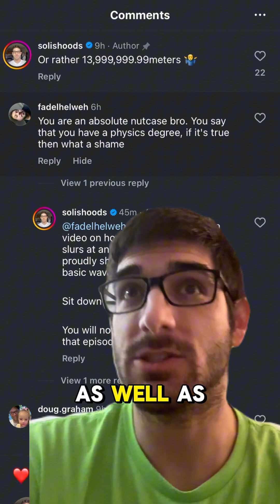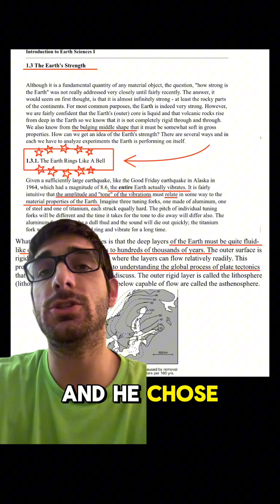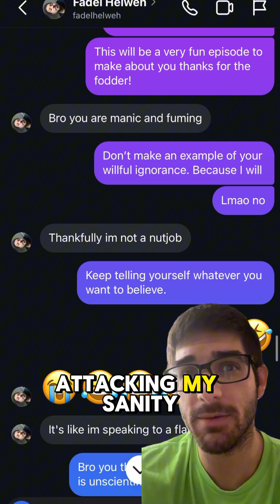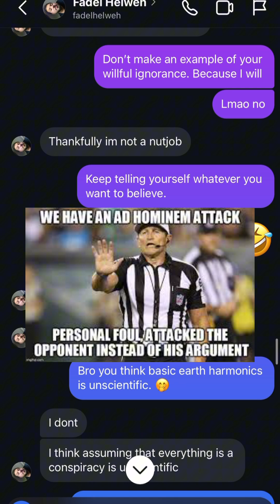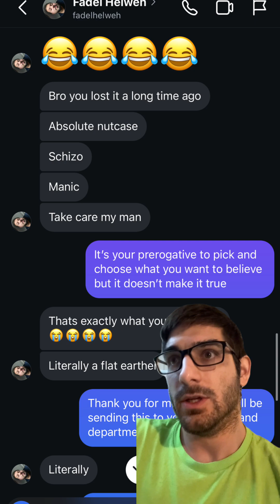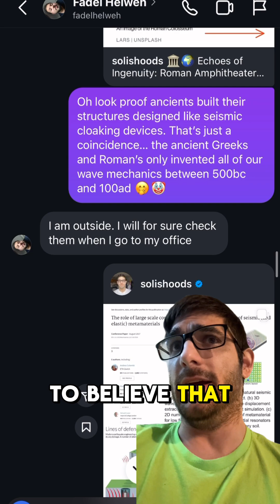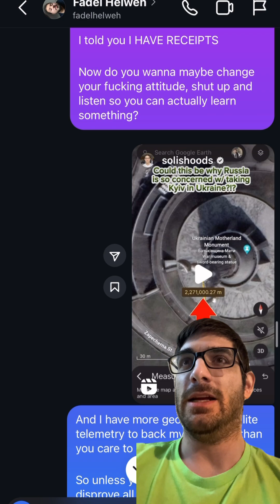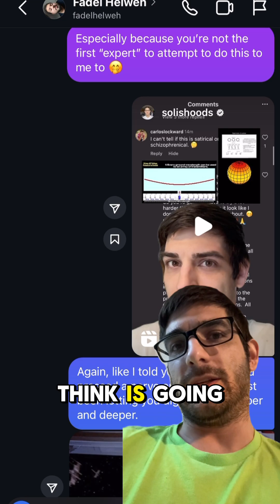What are Bilkent University students covering up in Turkey?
🌐🔬 Breaking Down Barriers: A Physicist’s Stand Against Dismissal and Derision in Science 🔬🌐

Today, I introduce you to a tale of confrontation in the realm of physics.

Meet Fadel, a fellow physicist in the throes of his PhD journey, whose interactions reveal more than just academic disputes—they illuminate the dark side of scientific discourse.

🚫💥 When faced with unfamiliar physics, Fadel’s approach swings to dismissal rather than dialogue, resorting to derogatory slurs instead of constructive criticism.

This isn’t just about disagreements; it’s about how we, as a scientific community, handle innovation and challenge.

In a detailed exposé, I share the tactics employed by some in academia to belittle and berate ideas that diverge from conventional paths.

This behavior isn’t isolated—it’s a symptom of a larger issue within our fields where arrogance can blind the best of us.

📚✨ The foundation of science is built on the premise of questioning and testing, not on unyielding certitude.

Yet, when presented with evidence that resonates with established scientific principles, the response veers away from scientific inquiry into personal attacks.

This journey through confrontation is not fueled by vendetta but a call to reform how we engage with differing viewpoints, especially in a field as ever-evolving as physics.

🌍🔗 Highlighting a curious coincidence, the geographic and academic positioning of my critic opens up discussions on whether underlying motivations drive the disdain for new research.

Is it fear of the unknown, or is there something more at stake?

In this age of information, it’s crucial we advocate for a science that embraces open-mindedness and respects the dignity of debate.

Let’s set a precedent for future generations, where ideas can be freely exchanged without fear of ridicule or reproach.

Are we witnessing a protective stance over traditional personal research, or is it merely coincidence?

Join the discussion and let your voice be heard!